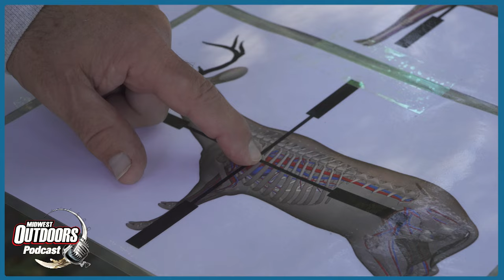Ep. 28: A Day at the Range!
We're at the Illinois State Rifle Association Range for the annual Sight-In Day!
It's a great faciltiy! Check them out and everything they have to offer at ISRA.org
Get the gear we use! ➜ TackleDirect.com